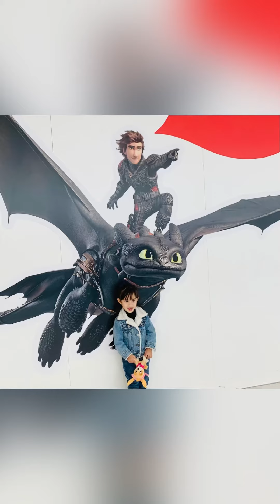Nickelodeon@ American Dream Mall